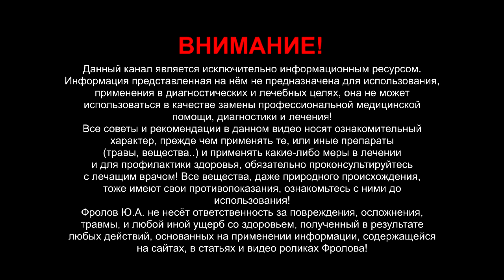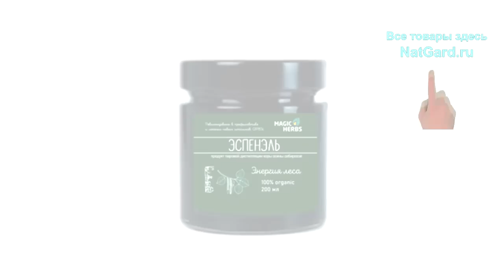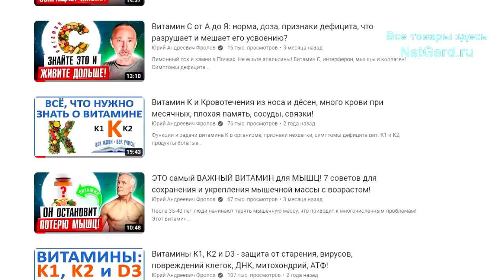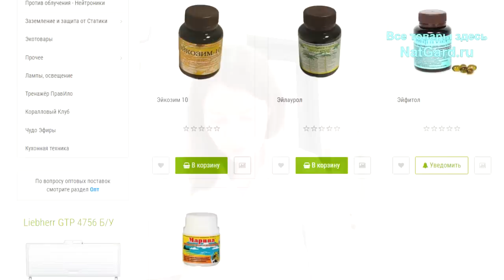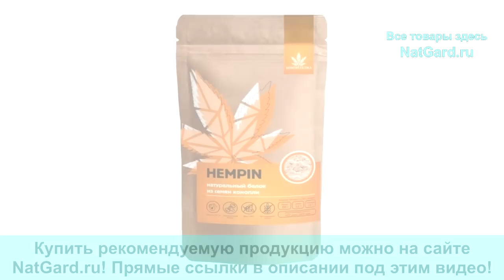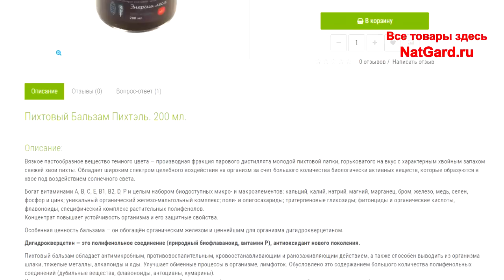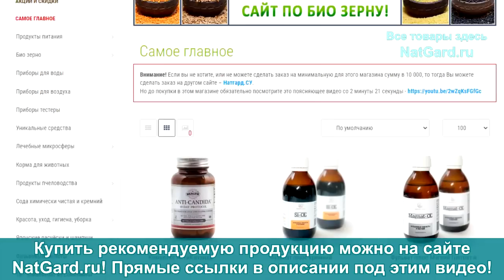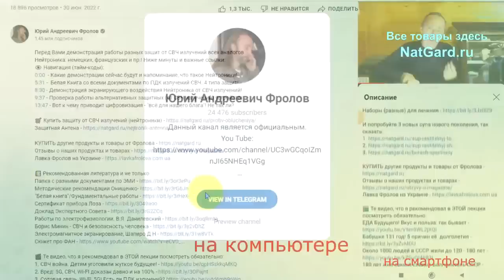ЖЕЛЕЗО: как поднять железо и ферритин когда уже ничего не помогает? Скрытые угрозы для здоровья!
В видео: Функции железа в организме, причины дефицита, как добиться усвоения железа? Железо нужно для: гемоглобина, иммунитета, гормонов, митохондрий (энергии). Как не допустить анемию? Причины недостатка железа: бедное питание, сахара, кофе, воспаления, плохое усвоение из-за..., его крадут паразиты/ глисты, повышенный расход железа есть у следующих групп. Ещё причины: лекарственные препараты от изжоги, болей в животе, снижение РН желудочного сока/ пониженная кислотность, снижение белка в рационе питания. Онко больные = дефицит железа! Специфического проявления дефицита железа нет, но есть вот эти признаки. Каковы нормы анализов? Нормы давно изменены! Кофакторы усвоения железа: белок, В9, В12, С, Омега 3, Д3! Транспортный блок трансферрин и ферритин - все нюансы! Если ферритин высокий, это не значит, что нет дефицита железа, может быть очаг воспаления в организме, а железа может внутри этого депо и не быть! Почему люди не могут поднять ферритин ничем? Зачем Вам нужны В9 и В12? Дефицит железа и В9, В12 равнозначно есть и у мясоедов и у веганов! Зачем витамин С для усвоения железа? Как Д3 и Омега 3 влияют на усвоение железа? Уровень гликированного гемоглобина – гликация и вред дробного питания – перекусов, интервальное питание! Железо и сахар/ сладкое. Как восполнить запасы железа при хронических проблемах с кишечником? Хелатные комплексы с железом – в чём смысл? Витамин С и ПИХТА. Пихтэль – что это и зачем? Как, сколько и какие надо принимать железосодержащие препараты? С чем они совместимы, с чём нет? Кислоты помогают усвоению железа, а вот это мешает…. Смотрите от им до, а ниже даны Важные ссылки!

👁️   Навигация (тайм-коды): смотрите всё - предельно важная информация!